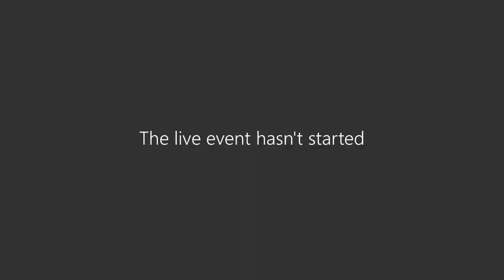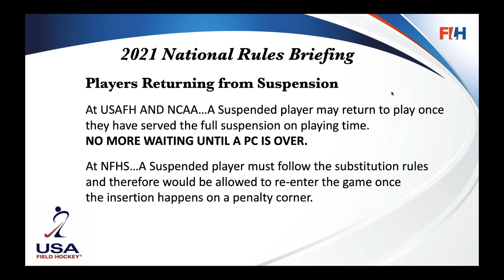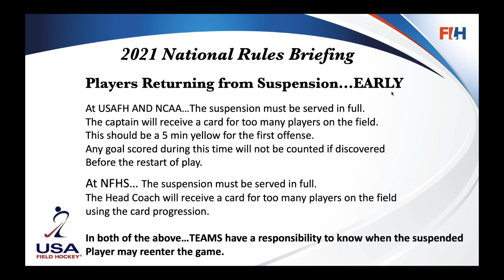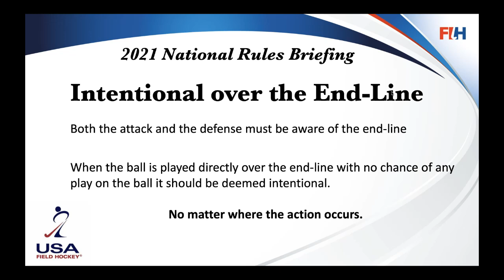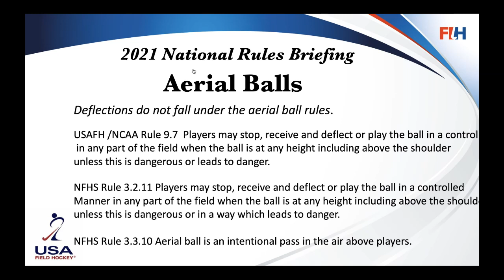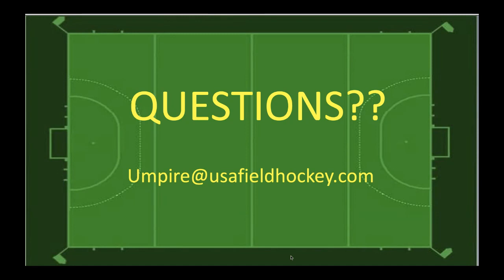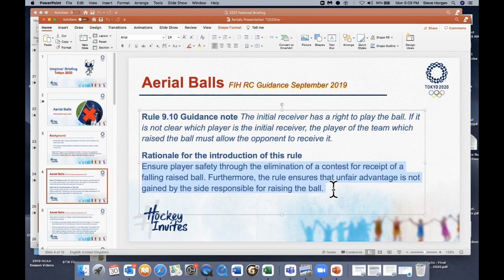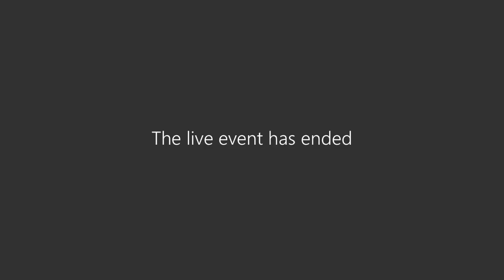2021 USA Field Hockey National Outdoor Rules Briefing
Written and Performed by Steve Horgan